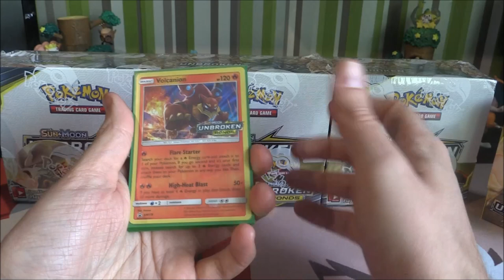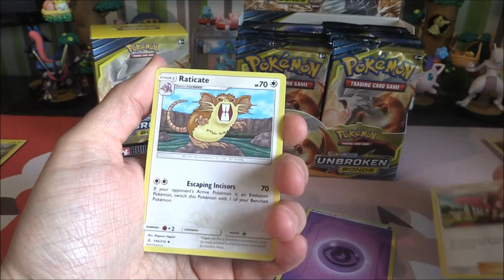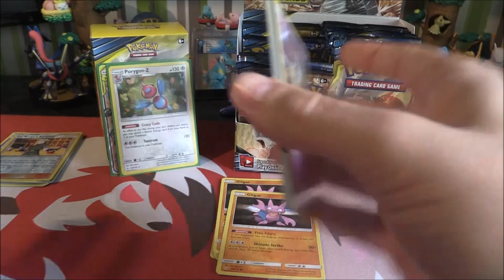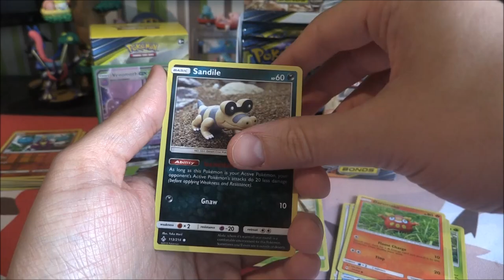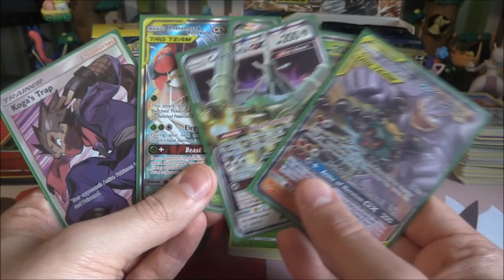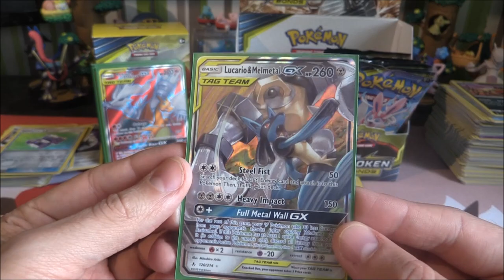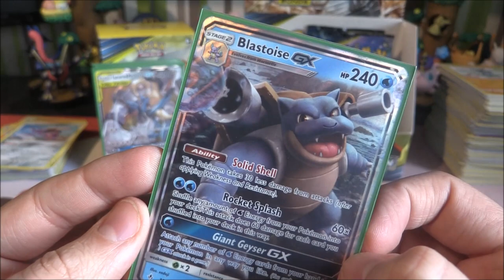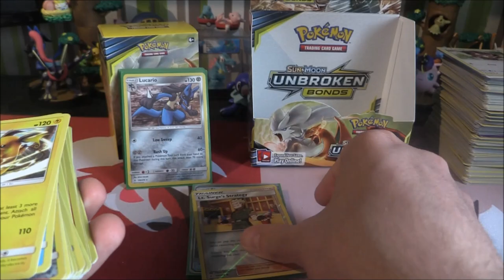Pokemon TCG: SM10: Sun & Moon: Unbroken Bonds: Booster Box #1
Hello & Welcome to TotoTCG.
We are here with the First Booster Box for Unbroken Bonds the 10th assortment of cards from the Sun & Moon Era.
This set looks to be an incredibly amazing set with so many playable GX's and Supporters as well as some standard cards which should also see play. However we were fortunate enough to get an three Booster Boxes of this set in which we are opening the first today on release day!
This video we check out the First Booster box for this set. Will we be able to pull some fantastic GX / Full Art / Rainbow Rare or Alternative Full Arts. What pulls can we get from the 36 packs in this First opening?. Find out!

You can also comment letting me know which card from the set is your favourite?
Lastly make sure to rate the video so I know you are hyped for more Team Up and are enjoying the series.
Thanks :)